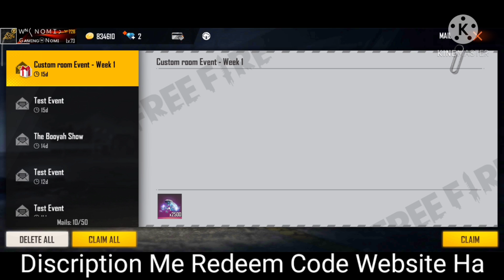Free Fire Redeem Code For Today 23_24 April FF Rewards Redeem Code Poker Mp40 And Free 2500 Diamonds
Redeem Codes Website Free Codes